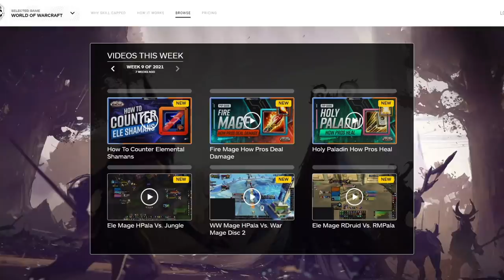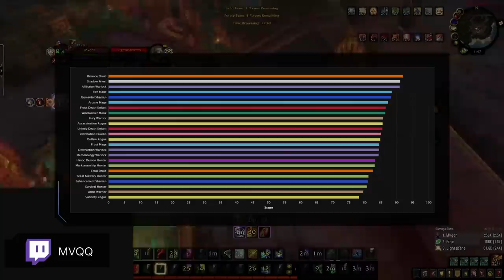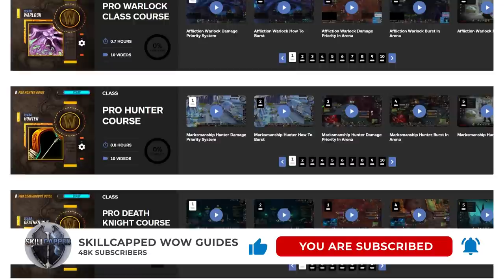NEW PvP TALENTS & LEGENDARIES are FINALLY HERE! Shadowlands 9.1 PTR News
Concepts: 9.1, ptr, shadowlands, buffs, nerfs, pvp talents